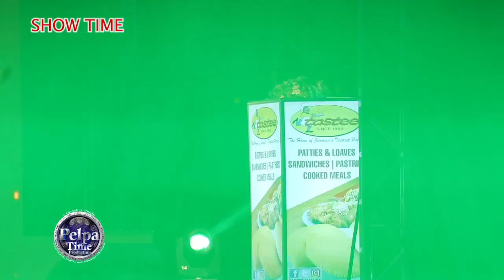Jahvillani & Narkoz run out with their best performance let's see